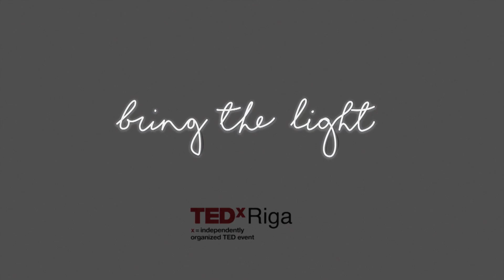Professional photography — a career on track for extinction? | Gatis Rozenfelds | TEDxRiga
It seems that photographers are simply becoming glorified tripods. Or are they? As cameras become increasingly smart, it begs the question — what, then, is the use of the person standing behind it? Focus and exposure are already automated, and choosing to take the shot is not far off. Gatis Rozenfelds dives deep into what it means to be a professional photographer in a world where the gear is making increasingly more decisions. Gatis is a famous Latvian commercial photographer and entrepreneur. In 1999 and at the age of 22, Gatis created his first advertising campaign. In 2005, he founded Photo Agency F64 — an agency that focused on news. For the past 13 years the largest Latvian media companies have been seeking out the services of F64 and they keep providing excellent work from magazine covers and commercials to photo reports from various locations in Latvia and abroad. For the past 3 years, Gatis has been the creative director at Picture Agency and keeps creating impressive visual projects. As most Latvians do, Gatis also has a special connection with the sea. His hobby — sailing, fits well with his spirit of leadership and creativity. This talk was given at a TEDx event using the TED conference format but independently organized by a local community.